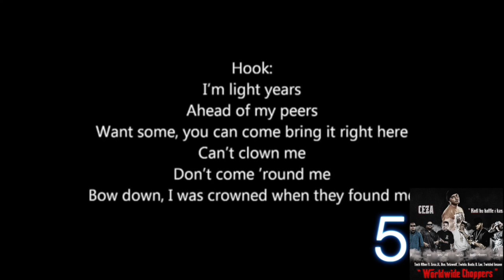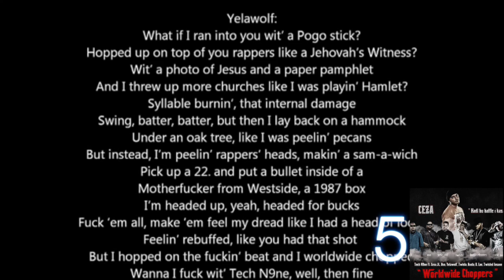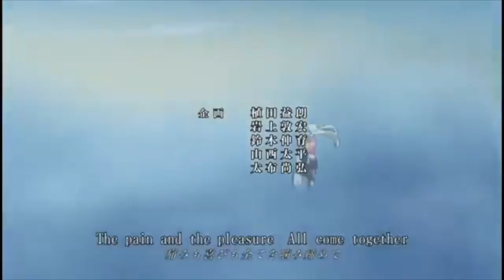top 5 music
I want to make that clear to youtube. I just want to post songs on my videos that i love, im not making money on this account or anything just let the video be. please. (obviously as you can tell i've had issues with this stuff before.)

Lone Digger · Caravan Palace

ᐸ|º_º|ᐳ

Music Publisher: Dramophone (Sacem)
Music Publisher: Warner Chappell

Opening from Cowboy Bebop anime series directed by Shinichiro Watanabe(渡辺 信一郎).
The name of the song is Tank! and it is written by Yoko Kanno and performed by  The Seatbelts.

Directed by Shinichirō Watanabe
Produced by Masahiko Minami and Kazuhiko Ikeguchi
Written by Keiko Nobumoto
Studio Sunrise Inc. (株式会社サンライズ)

Say Anything's Max Bemis Performs "I Want To Know Your Plans" | Fender

Official HD Video for Gorillaz' fantastic track Clint Eastwood.

For more information on Gorillaz don't forget to check out the official
Más información
Escucha música sin anuncios con YouTube Premium
Canción
Clint Eastwood
Artista
Gorillaz
Álbum
Clint Eastwood
Writers
Jamie Hewlett, Teren Delvon Jones, Damon Albarn
WMG (en nombre de PLG UK Frontline); EMI Music Publishing, ASCAP, LatinAutor, UNIAO BRASILEIRA DE EDITORAS DE MUSICA - UBEM, UMPI, CMRRA, UMPG Publishing, SOLAR Music Rights Management, BMI - Broadcast Music Inc., LatinAutor - SonyATV, LatinAutor - UMPG y 14 sociedades de derechos musicales

"One More Light" music video directed by Joe Hahn & Mark Fiore.

"It has been incredibly emotional to work on this, and especially to watch it. I feel that by doing it, we not only faced some of our biggest fears, but it enabled us to use our talents to bring some light to people that need it. As we move forward to the Hollywood Bowl show and beyond, I think about the people that connect with the band, outside and inside our circle. This video is a gesture of good will to the people that want that connection."
- JOE HAHN

"One More Light was written with the intention of sending love to those who lost someone. We now find ourselves on the receiving end. In memorial events, art, videos, and images, fans all over the world have gravitated towards this song as their declaration of love and support for the band and the memory of our dear friend, Chester. We are so very grateful and can’t wait to see you again."
- MIKE SHINODA

Music video by 3 Doors Down performing Kryptonite. (C) 2008 Universal Republic Records, a division of UMG Recordings, Inc.

Music video by Eminem performing The Way I Am. (C) 2000 Aftermath Entertainment/Interscope Records